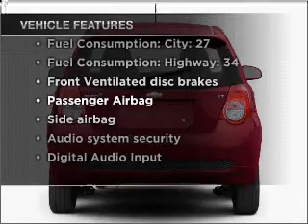2009 Chevrolet Aveo5 - Chesapeake VA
Year: 2009
Make: Chevrolet
Model: Aveo5
Trim: LT
Engine: 1.6 liter inline 4 cylinder 16 valve
Transmission: 4-Speed Automatic
Color: Black
Mileage: 182
Address:
1717 S. Military Highway